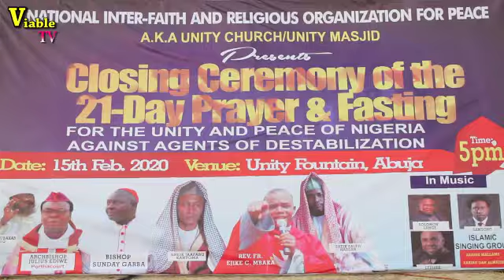Religious Leader End 21 Days Prayer And Fasting For Nigeria, Pray For Unity,And Progress of Nigeria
Religious Leader End 21 Days Prayer And Fasting For Nigeria,  Pray For Unity,Peace And Progress of Nigeria